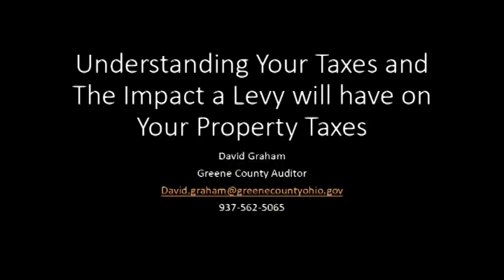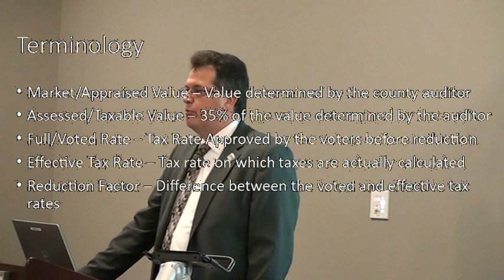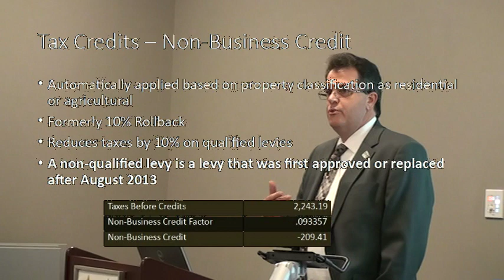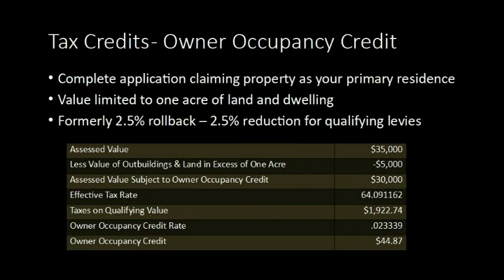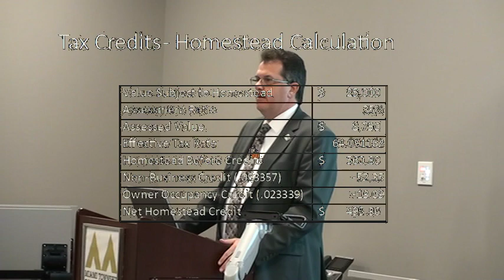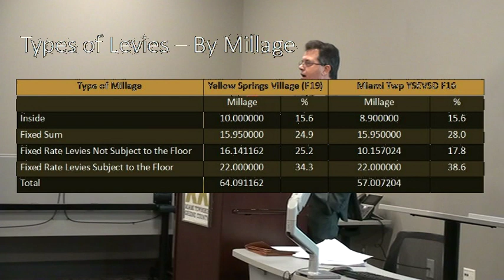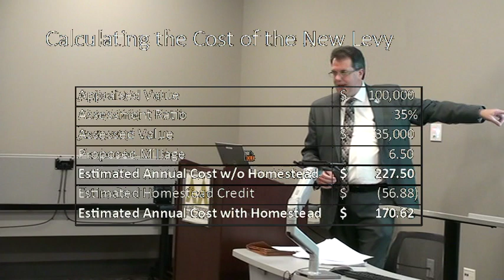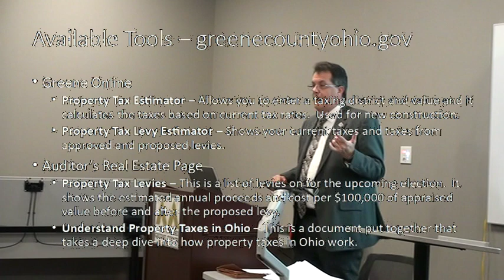COMMUNITY CONVERSATIONS | YOUR PROPERTY TAXES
James A. Mckee Association talks with Greene County Auditor David Graham.